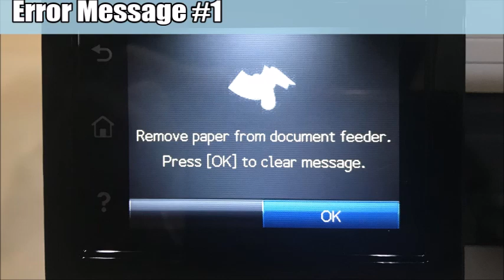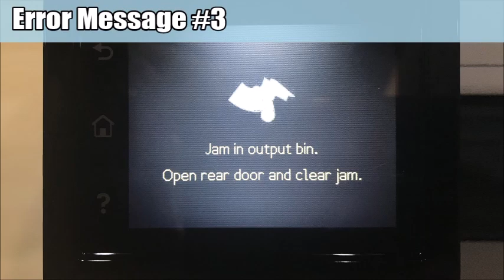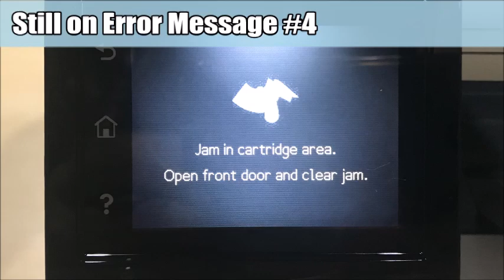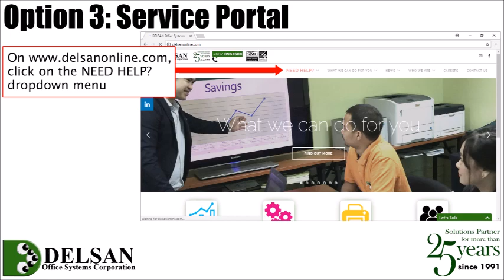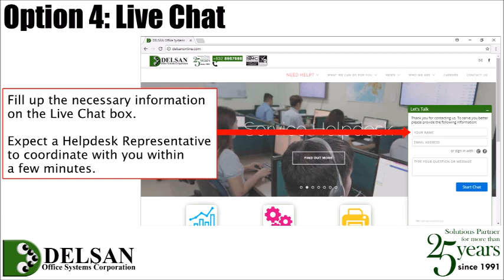HP LaserJet Pro M426 Paper Jam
This video shows you the different approaches you can do when you encounter various types of paper jam error messages on your HP LaserJet M426.